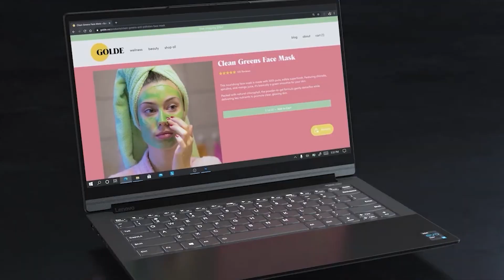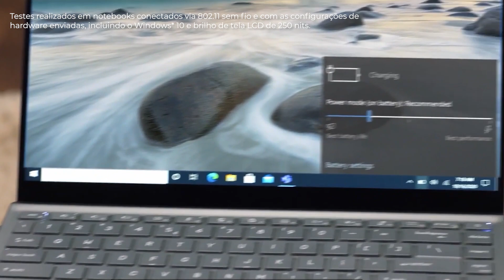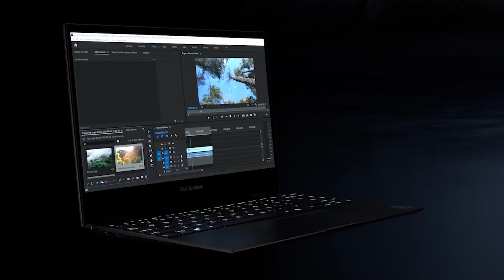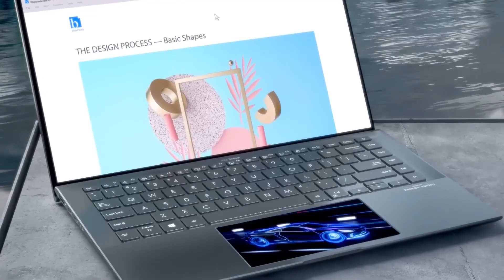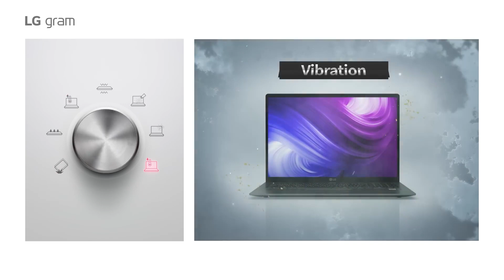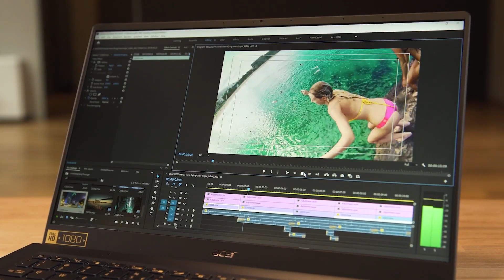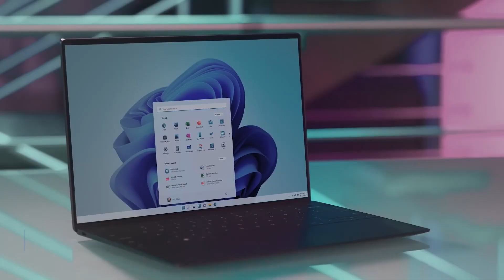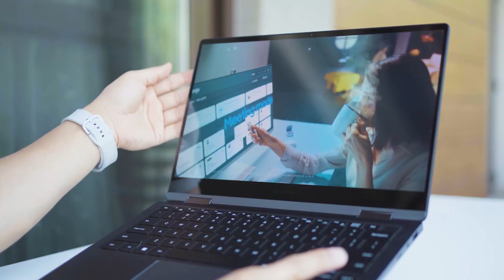Melhores notebooks com Intel Evo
Pensando em comprar um notebook ainda este ano? Para te ajudar, listamos os melhores modelos de notebooks com a plataforma da Intel à venda no Brasil. Confira!

00:36 - O que é Intel Evo?
02:42 - Dell Inspiron 13
03:42 - ASUS Zenbook 14
04:43 - LG Gram
05:42 - Acer Swift 5
06:46 - Dell XPS 13 Plus
07:43 - Samsung Galaxy Book2 360
09:43 - Samsung Galaxy Book2 Pro